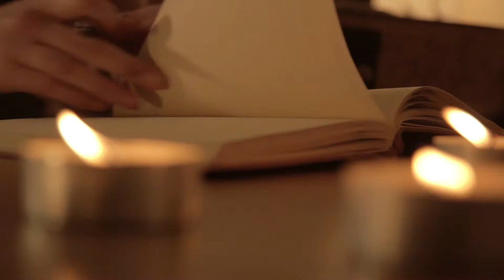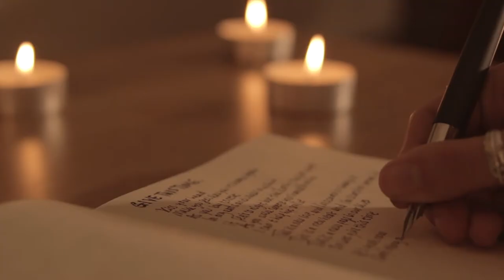Tammy Davis "Give This Time" (Official Video)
Official Music Video for 'Give This Time' Tammy Davis